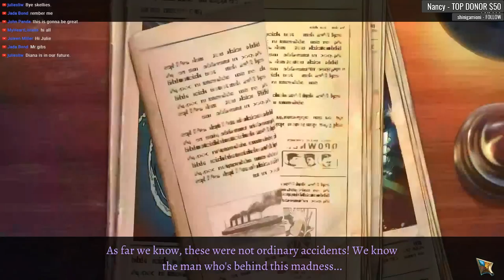Modern Tales: Age of Invention [01] Let's Play Walkthrough - START OPENING - Part 1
Modern Tales: Age of Invention let's play walkthrough gameplay playthrough

Developer: Orchid Games / Artifex Mundi
Let's Play ♦ Modern Tales: Age of Invention with YourGibs Walkthrough commentary game play

STORY: During the Paris expo someone kidnaps the invited scientists under mysterious circumstances. The daughter of one of the victims – Emily Patterson – follows a known philanthropist, whom she suspects of being part of the conspiracy. The search for her father will mark the beginning of an extraordinary adventure that leads her from Europe to frigid Siberia. Emily will meet the brilliant people of the era like Coco Chanel, Albert Einstein and Ferdinand Porsche. They will save her from trouble more than once, but will also frequently need her assistance. Who is behind the kidnapping of the scientists? Will Emily find her father, overcome the obstacles and manage to solve the sophisticated puzzles and minigames? Embark on a fantastic adventure in the era of modern inventions, unravel the sinister plot and save the world from a scheming madman!